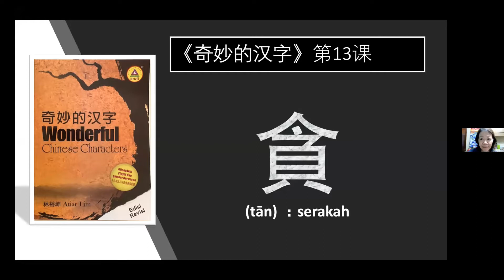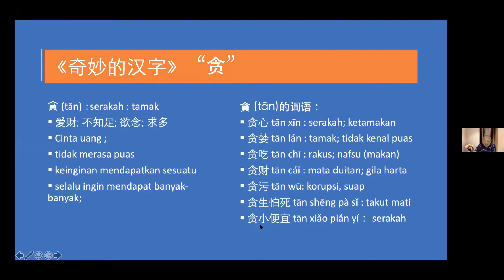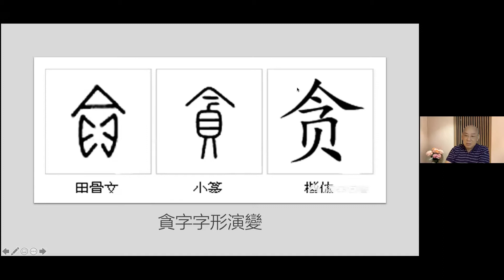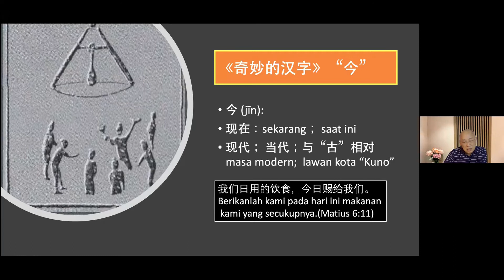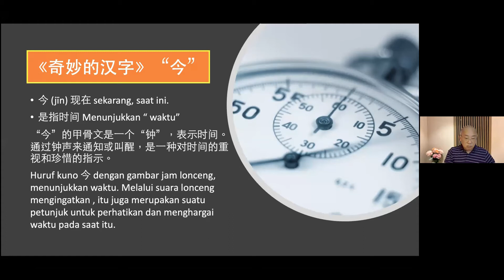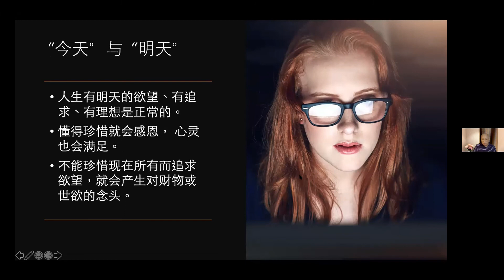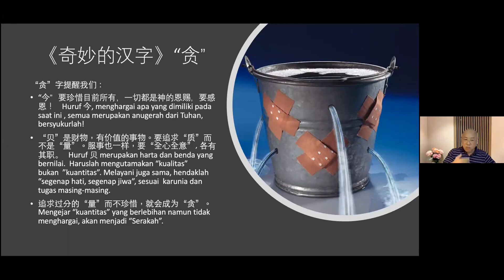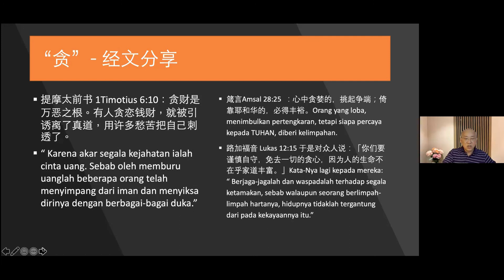#13 Wonderful Chinese Characters (贪 Serakah)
Video ini menjelaskan tentang karakter mandarin yang ajaib yaitu 贪 (Serakah).

创世纪 2:15-17
耶和华上帝将那人安置在伊甸园，使他修理，看守。耶和华上帝吩咐 他说：「园中各样树上的果子，你可以随意吃，只是分别善恶树上的 果子，你不可吃，因为你吃的日子必定死！」

创世纪 3:1-6
耶和华上帝所造的，惟有蛇比田野一切的活物更狡猾。蛇对女人说：上帝岂是真说不许你们吃园中所有树上的果子吗？」女人对蛇说：「园中树上的果子，我们可以吃，惟有园当中那棵树上的果子，上帝 曾说：『你们不可吃，也不可摸，免得你们死。』」蛇对女人说：「你们不一定死；因为上帝知道，你们吃的日子眼睛就明亮了，你们 便如上帝能知道善恶。」于是女人见那棵树的果子好作食物，也悦人 的眼目，且是可喜爱的，能使人有智慧，就摘下果子来吃了，又给她 丈夫，她丈夫也吃了。